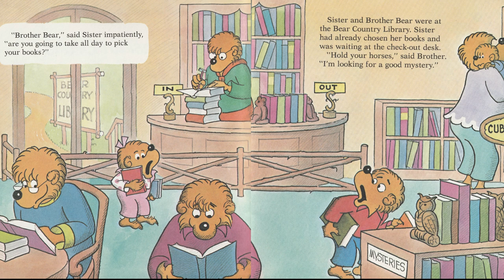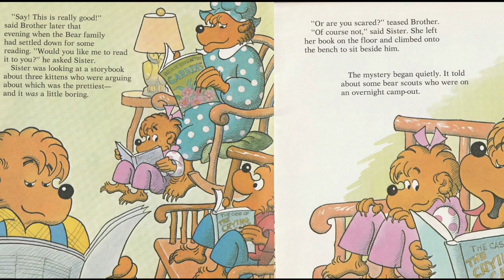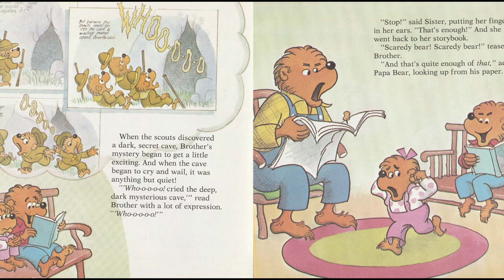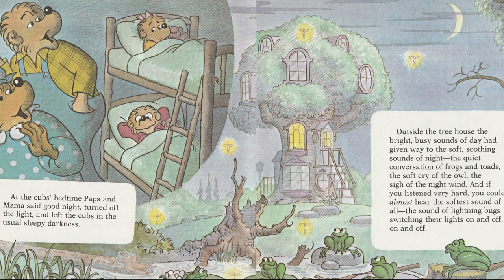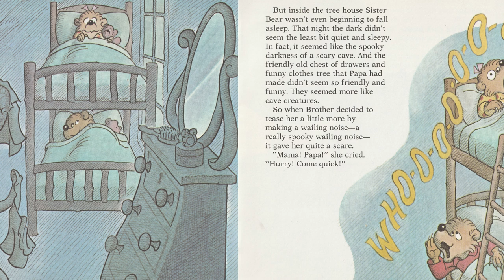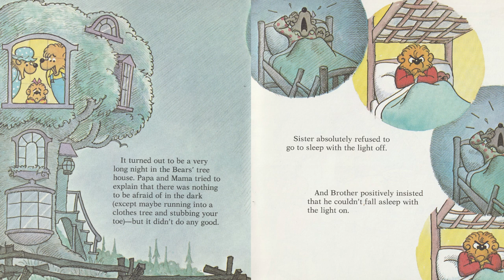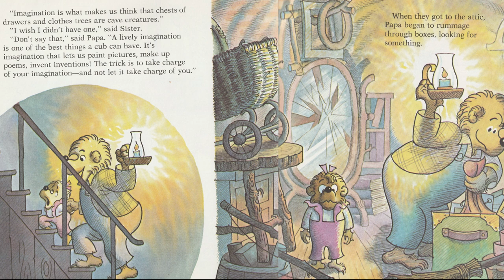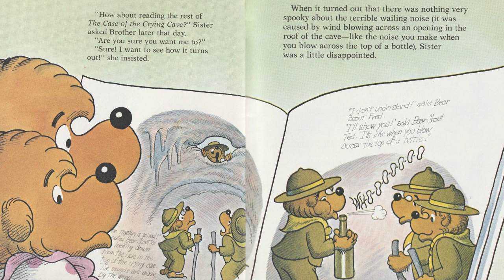The Berenstain Bears in the Dark - Read Aloud Story Books for Kids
The Berenstain Bears in the Dark

Welcome to story time with Christy, where we bring books to life through read-alouds for kids. On our page you will find a large growing selection of the best in kids’ literature for all ages.
Our read aloud videos can be used anytime and anywhere, in the classroom, in the car or for bedtime.

Keep an eye out for the new videos to come.

"All your children shall be taught by the Lord, and great shall be the peace of your children".
Isaiah 54:13